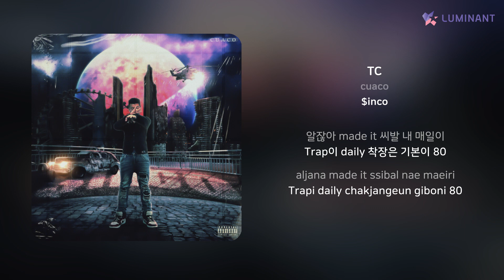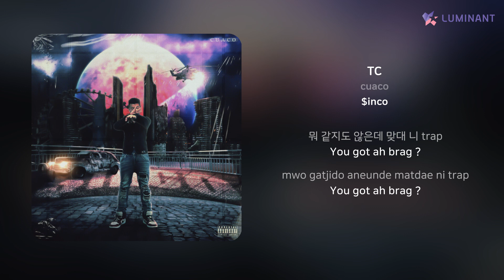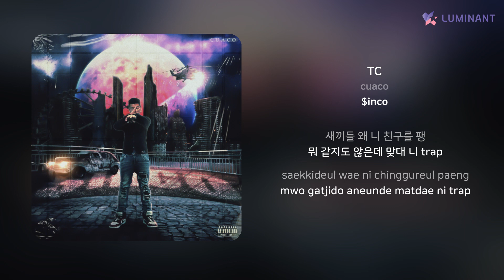cuaco - TC | 가사 (Lyrics)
Artist: cuaco
Track: TC
Album: $inco